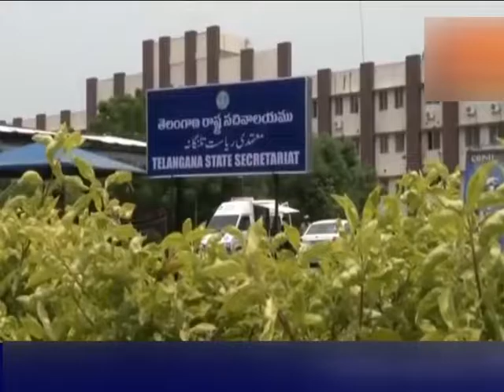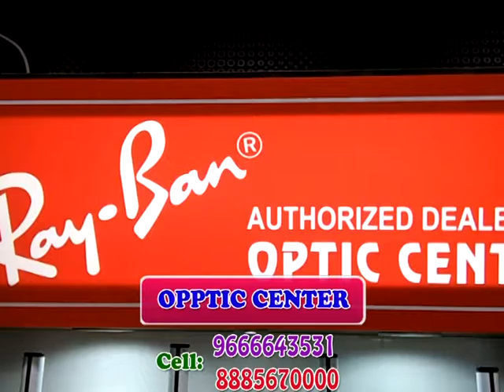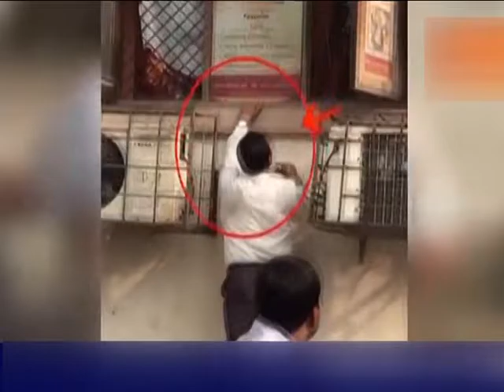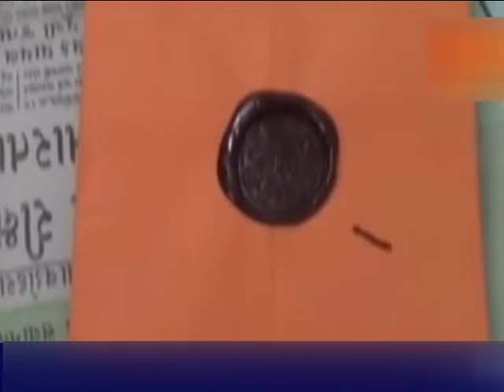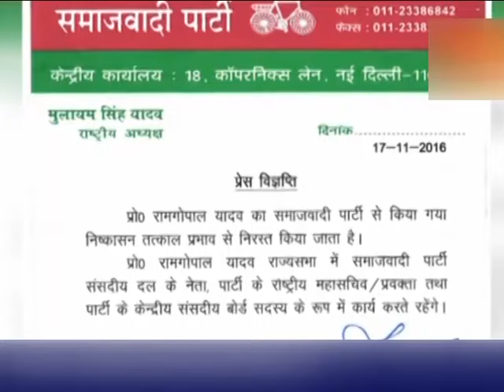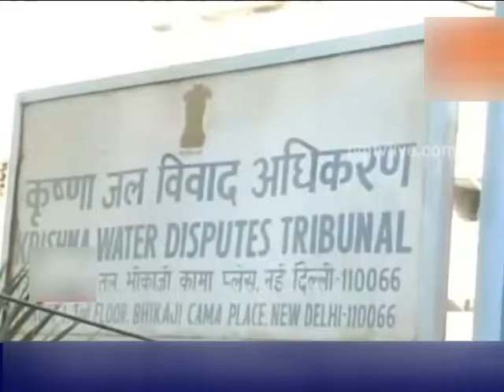18 11 16 NEWS